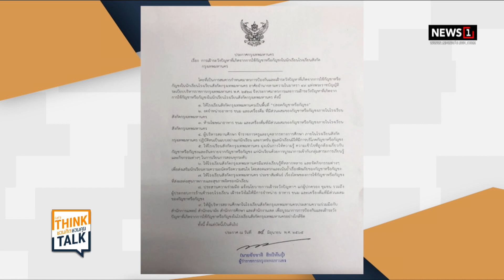“ชัชชาติ” ประกาศกฎ 9 ข้อ ให้โรงเรียนในสังกัด กทม.เป็นพื้นที่ปลอดกัญชา-กัญชง : ชวนคิดชวนคุย 16/06/65